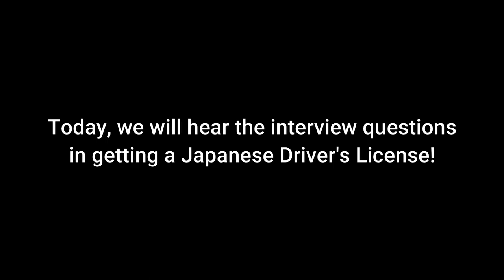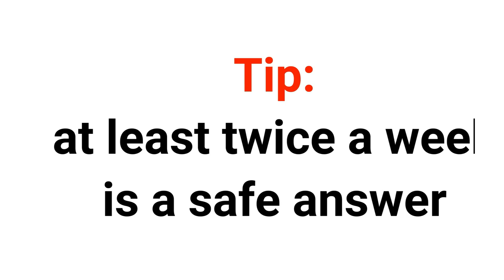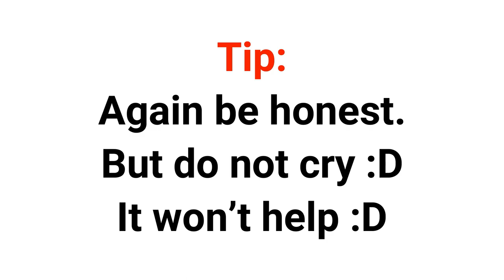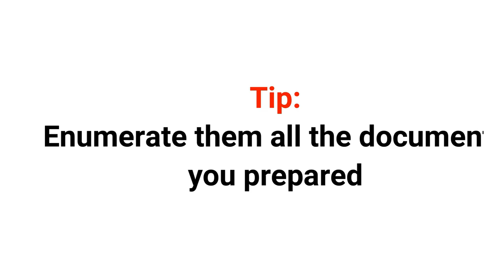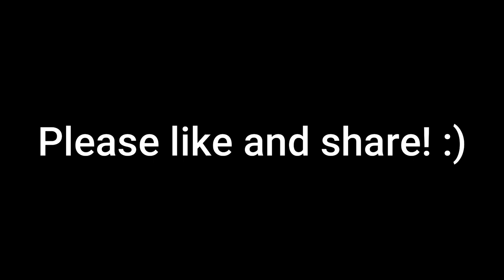Getting A Driver's License in Japan: Interview Questions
Hello, Orangista! Are you planning to convert your international driver's permit to a Japanese driver's license?
Watch this video and be prepared for more than 20 questions before taking the driving skill test. Let's learn from the expert, Mr. Darry!

Thank you very much, Orangista!